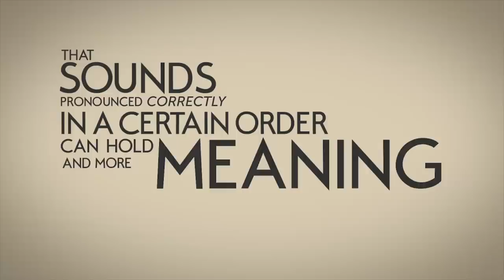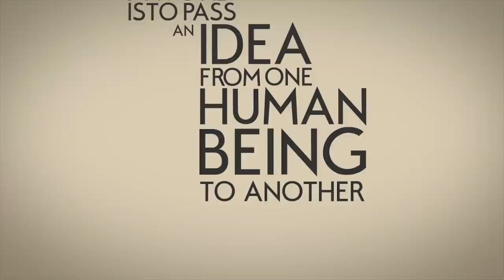A is for apple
UNSW Art & Design student Eugenie Oh's inventive info graphic illuminates Esther Rosenberg's insightful treatise on the wonder of words.INTERESTED IN STUDYING AT UNSW ART & DESIGN?

infos inventive graphique UNSW Art & Design étudiant Eugenie Oh illumine traité perspicace d'Esther Rosenberg sur la merveille de words.INTERESTED EN ÉTUDIER À UNSW ART & DESIGN?

Nous sommes le canal officiel de UNSW Sydney, une université brillamment situé entre la côte et la ville.

información inventiva gráfica de la UNSW Arte y Diseño estudiante Eugenia Oh ilumina tratado detallada de Esther Rosenberg en la maravilla de words.INTERESTED en estudiar en la UNSW ARTE Y DISEÑO?

Somos el canal oficial de la UNSW Sydney, una universidad brillantemente situado entre la costa y la ciudad.

UNSW Art & Design Student Eugenie Oh einfallsInfoGrafik leuchtet auf dem Wunder von words.INTERESTED interessante Abhandlung Esther Rosenberg an einem Studium an der UNSW ART & DESIGN?

Wir sind der offizielle Kanal von UNSW Sydney, eine super gelegen Universität zwischen der Küste und der Stadt.